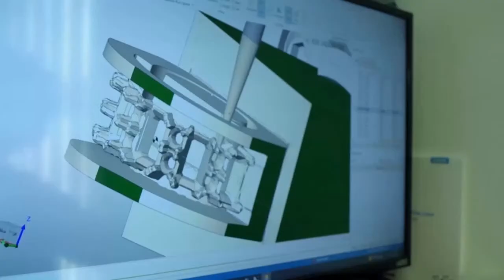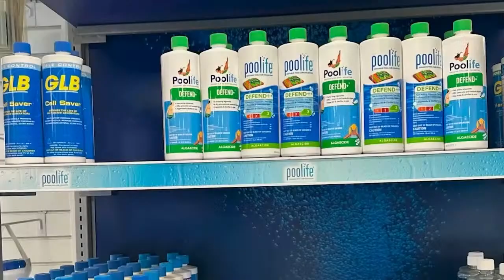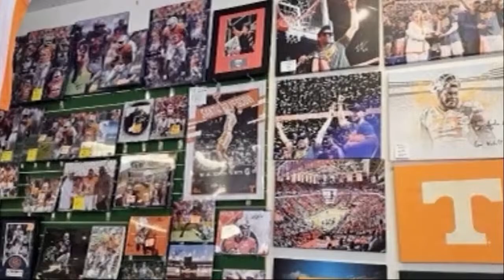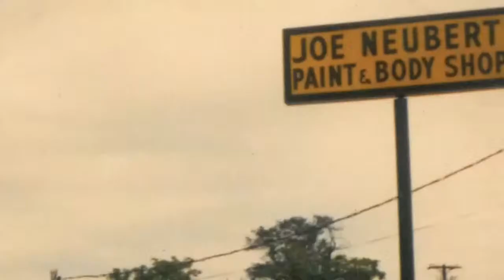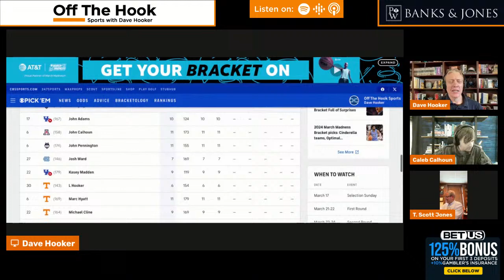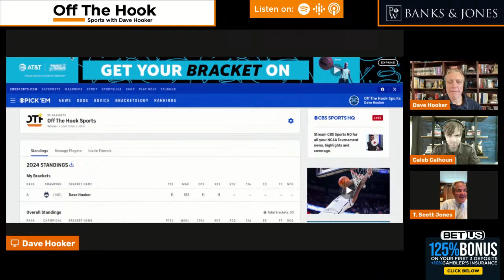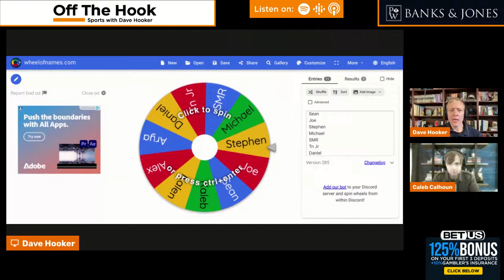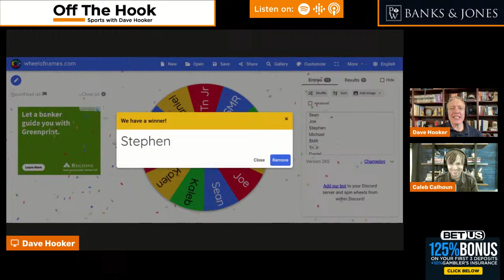Tennessee Basketball, March Madness; Spring Vols; John Calipari DONE?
Caleb Calhoun and Dave Hooker discuss Tennessee Basketball advancing to the NCAA Tournament Round of 32, Rick Barnes vs. the Texas Longhorns and the spring Volunteers.

How about more recruiting and prizes? Join Hooker's Corner for the inside skinny on OTH Inside recruiting information, interaction with everyone at OTH as well as weekly and monthly GRAND prizes!

Ready to just buy instead? Celebrate Tennessee's revolutionary lawsuit against the NCAA with our exclusive t-shirt ... Relive the greatest season in Tennessee football with behind-the-scenes stories about the 1998 National Championship Team: Celebrate '98: The Untold Stories Behind the Tennessee Vols' 1998 National Championship. Personalized, autographed copies available!

50 years in East Tennessee. Integrity Matters! Don’t trust a fly-by night HVAC company to tell you that you need a new unti that could cost thousands or more.